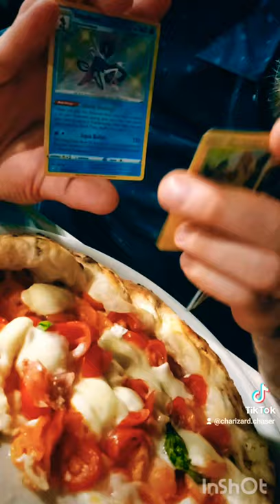Pokemon & Italian PIZZA 🍕 Opening Shining Fates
I'm opening a shining fates pokemon pack while eating Pizza in Rome, Italy! The pizza really delicious let see what Pokemon cards I pull from this pack alone. If you ever come to Rome, Italy you gotta eat the pizza here. I couldn't find any evolving skies or Marnie yet, but still trying.